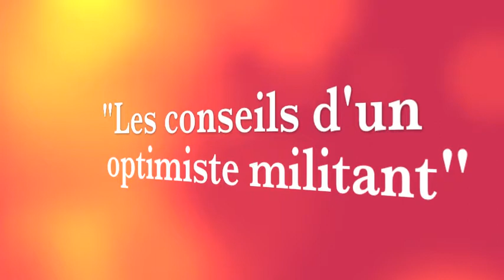Faites le bien autour de vous